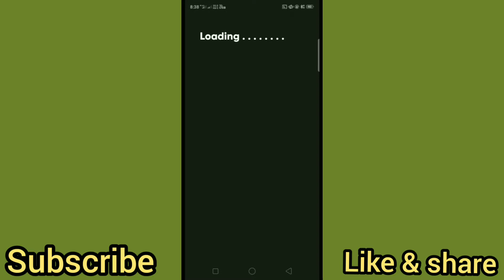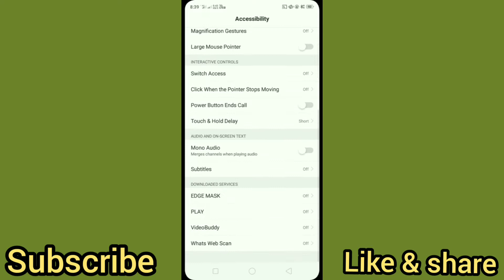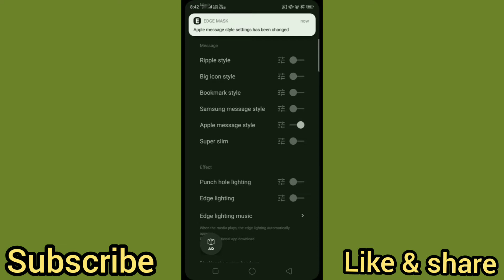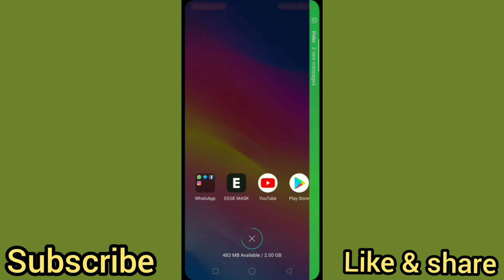whatsaap ke new notification trick || mobile ke notification new trick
about this video. styles notification kaise lagaye Apne mobile mein. aap